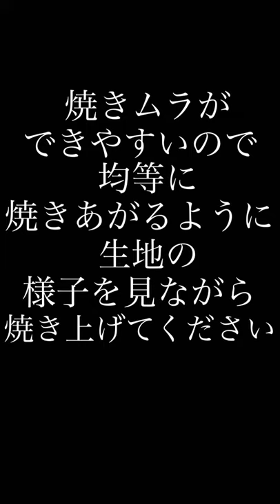【豆腐チップス】水切りなし！材料2つでパリパリ簡単おつまみ♪